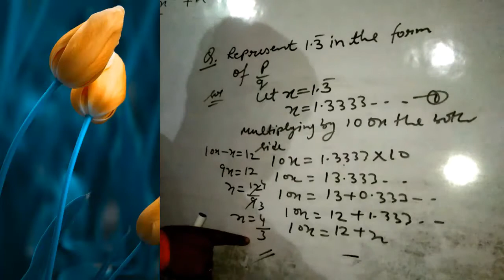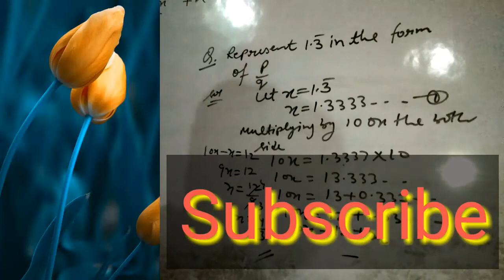MathCBSEJunioradded Class 9th | Maths | Number System | Rational numbers